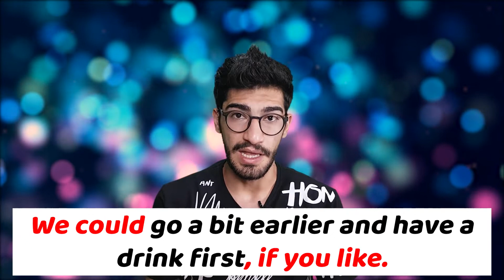تقویت speaking - درس سوم - پیشنهاد دادن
خوش اومدین به درس سوم از تقویت مهارت speaking.
یکی از بخش های مهارت اسپیکینگ، پیشنهاد و توصیه کردن ایده ها به اطرافیان هستش. در این ویدیو با عبارت های ساده و کاربردی، پیشنهاد کردن در زبان انگلیسی رو به شما آموزش میدم. با من همراه باشید.😍

تقویت مهارت اسپیکینگ
تقویت مکالمه زبان انگلیسی
تقویت مهارت speaking